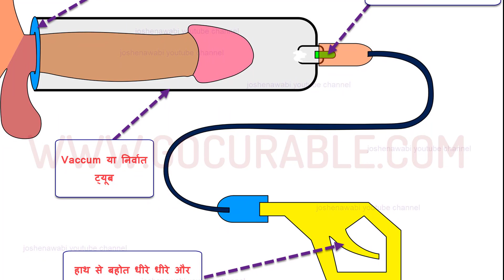पेनिस पंप से 6 महीने में लिंग साइज 2 इंच तक बढ़ाएं - Cupping Pump Men Tutorial Hindi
How to use Ling Pump - How to use vacuum pump for men - Male Organ developer machine

Pump Isitemal karne ka tarika aur iske fayde